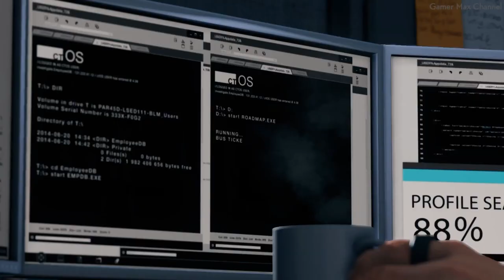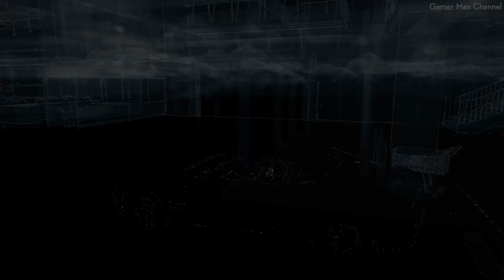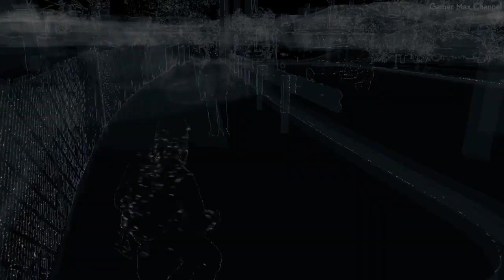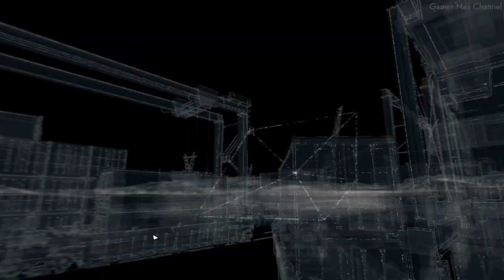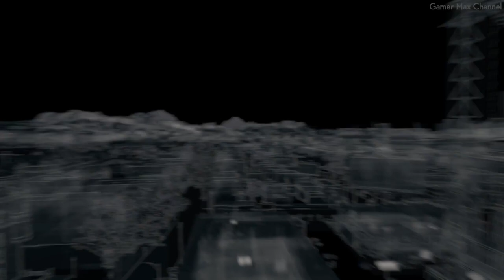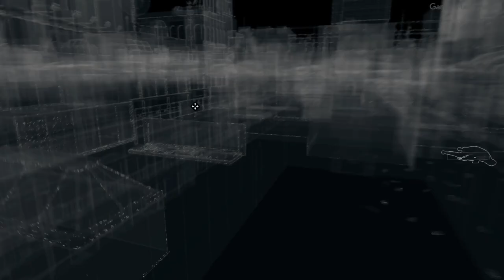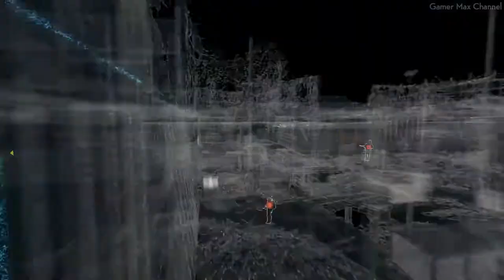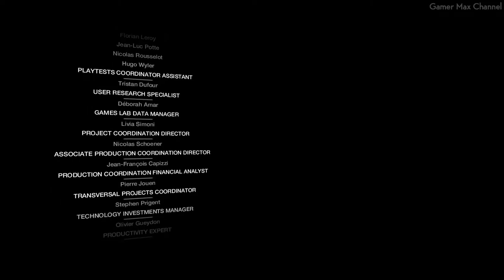Watch Dogs Bad Blood - FULL GAME Walkthrough Gameplay No Commentary